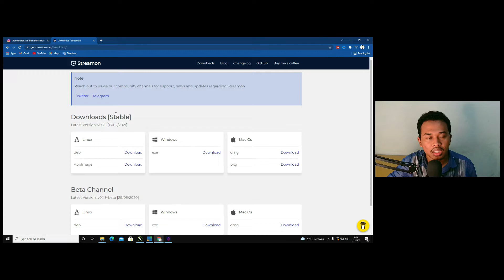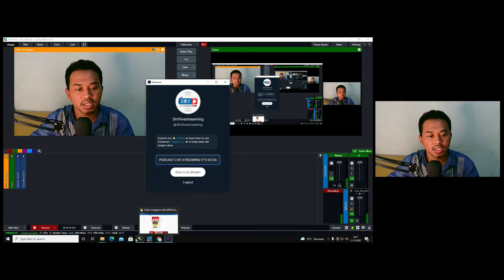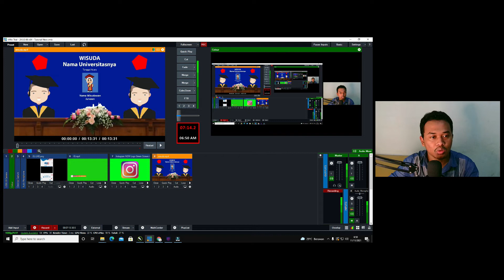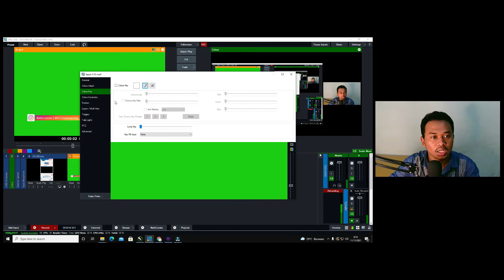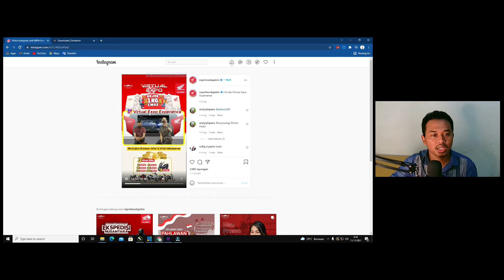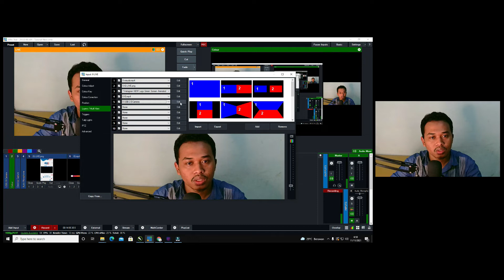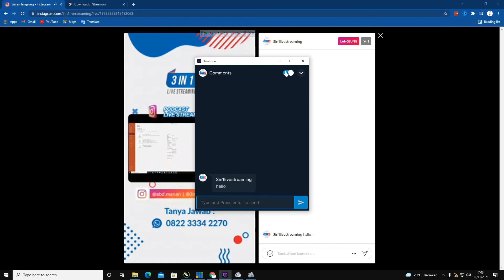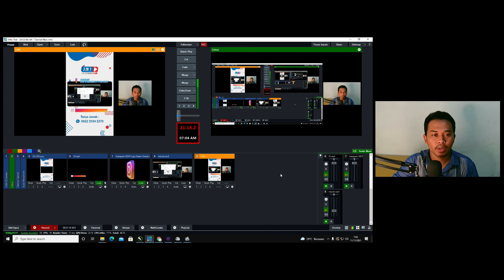FULL Tutorial Live Instagram dengan Custom BACKGROUND - vMix Tutorial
selamat datang di Channel Abd. Manan

Channel ini memberikan video tutorial tentang vmix live Instagram menggunakan PC/Leptop secara detail dilengkapi file-file yang di butuhkan. Channel ini juga memberikan tutorial Broadcasting menggunakan aplikasi vMix, OBS, dll dimana support alat-alat low budget seperti vmix menggunakan kamera hp, kamera DSLR, Extion Cam. Selain itu channel memberikan tutorial setting vmix to zoom, mulai dari cara kirim video ke zoom meeting samapi setting adionya, dan sebaliknya setting zoom to vmix. Dijelaskan secara detail mulai dari proses sampai study kasus di lapangan.

Video ini memberikan tutorial FULL Tutorial Live Instagram dengan Custom BACKGROUND menggunakan Aplikasi

Di jelaskan secara detail proses setting sampai bisa live di instagram. Jangan Sampai kelewatan, simak videonya sampai selesai

Apa saja yang di butuhkan?

Bila teman-teman tidak memiliki akun ZOOM BISNIS dengan Fitur Full HD. Kami menyewakan ZOOM BISNIS dengan harga yang terjangkau, bisa harian, Mingguan, ataupun bulanan, bisa juga menggunakan email kalian sendiri.